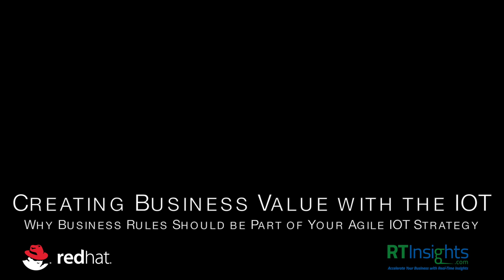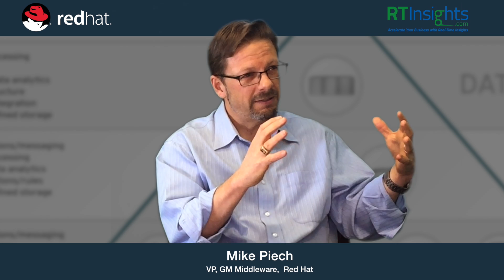Why Business Rules Should be Part of Your Agile IoT Strategy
In this video, Mike Piech, General Manager for Middleware at Red Hat, discusses the importance of leveraging existing infrastructure investments while abstracting business logic in a rules engine for IoT applications.